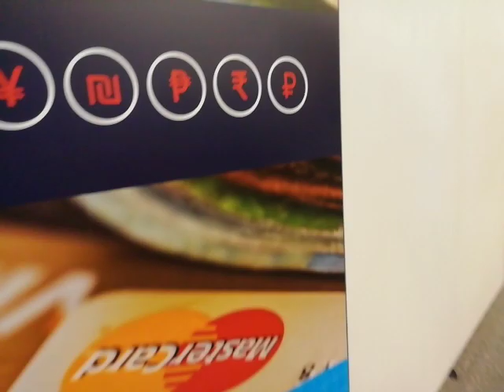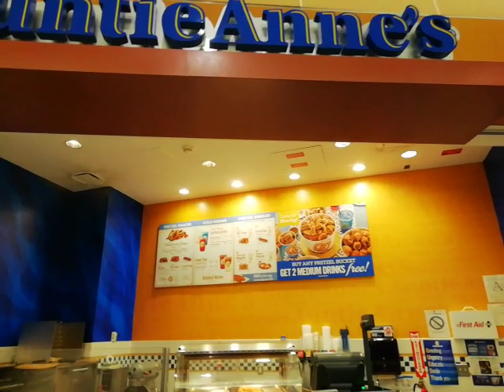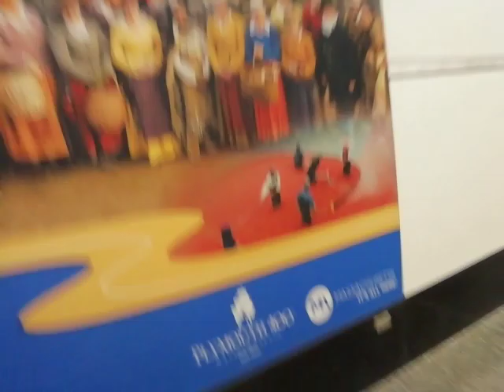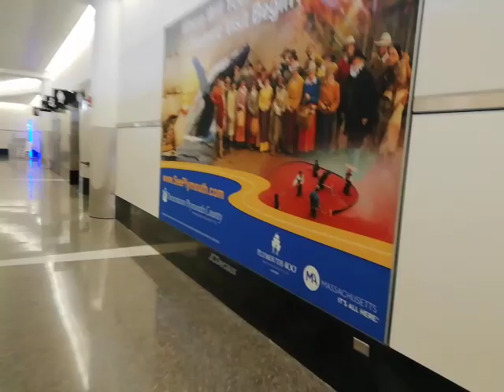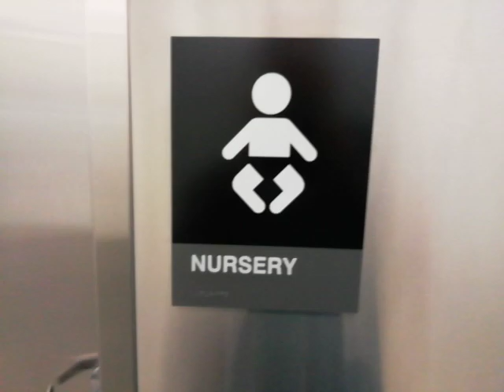Anto is Shocked at Dark Secrets at Logan's Run Airport.